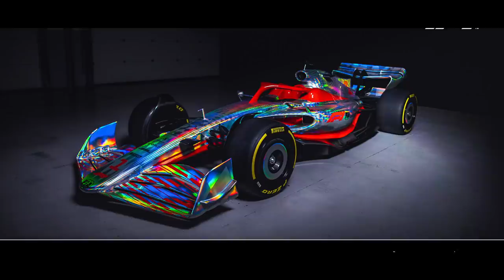BATIDA GEROU PREJUÍZO MILIONÁRIO PARA A RED BULL / MERCEDES NÃO É A FAVORITA NA HUNGRIA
@scuderiamilani (Twitter)
YouTube.com/scuderiamilani

João 3:16